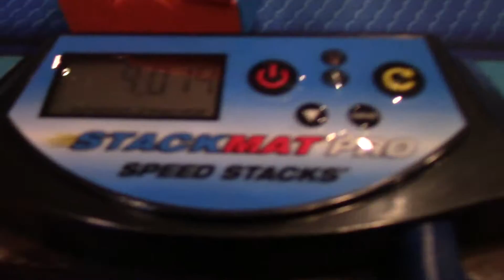10.21 Official 3x3 Average!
Yay :D Didn't expect to get this at all, and pretty close to sub 10. (also kinda failed sub 10 in round three, counting 11.79, 9.97, 10.08) Hopefully I can get sub 10 at Red Cross.

Done in the finals of Slow n Steady Spring 2017.

Cube: Valk 3 (thanks to palexmalex for letting me borrow this, and for him and his dad for the ride)